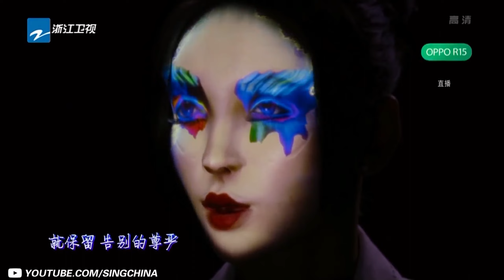盘点于文文十大神级舞台 成名曲《体面》每次听都是新感觉 和小鬼摇滚翻唱告五人《带我去找夜生活》于文文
😍《中国好声音2023》终于开播啦！导师阵容大换血！你觉得下一个冠军导师是谁？

歌单👇
00:00 《体面》
04:27 《爱之初体验》
09:14 《约定》
13:39 《Dance With Your Ghost》
17:37 《配合》
21:56 《要不要》
25:22 《带我去找夜生活》
29:24 《你要的全拿走》
35:09 《味道》
38:18 《Shdow Of The Sun》